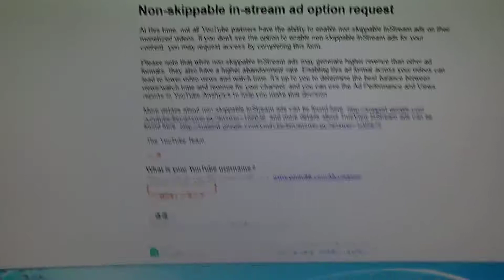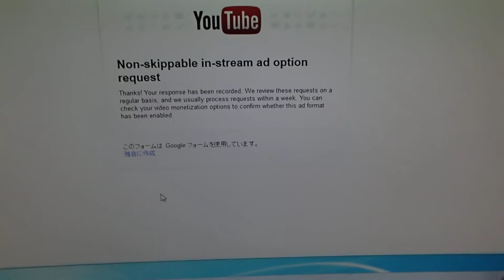標準インストリーム広告申請第7回目